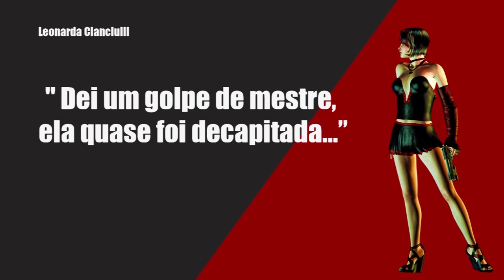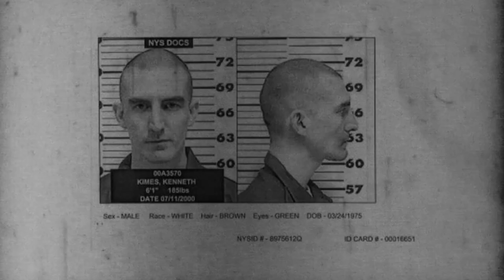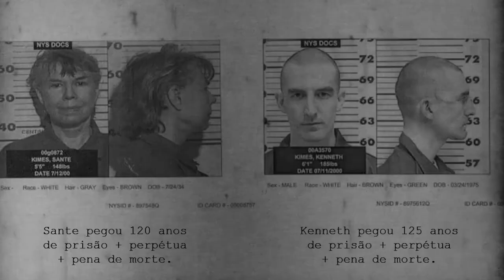Sante Kimes - Damas da Morte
Uma mulher manipuladora com um objetivo ambicioso! Matar e se passar por outra pessoa para adquirir milhões de dólares em dinheiro.
Sante Kimes, uma assassina cruel que vivia de golpes.

Sound:

Original Sound Track by Acervo Maldito